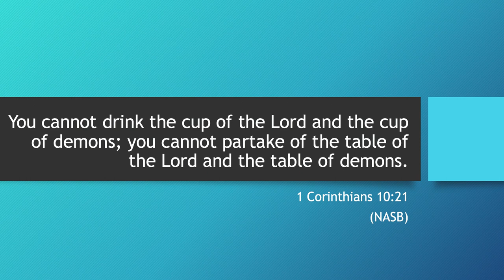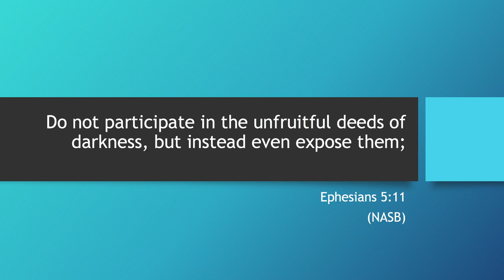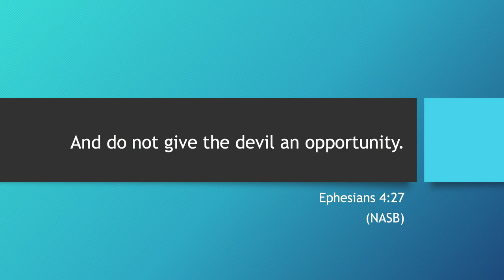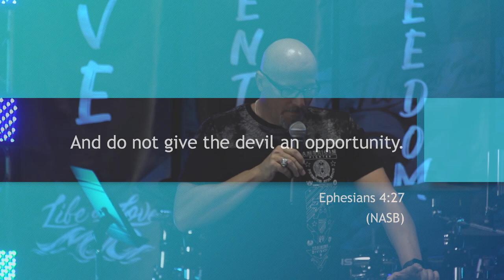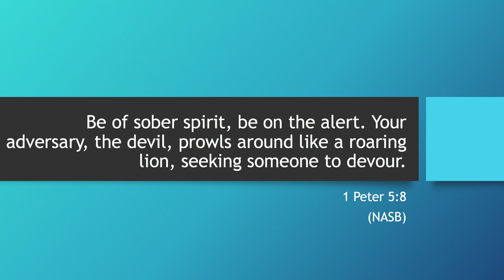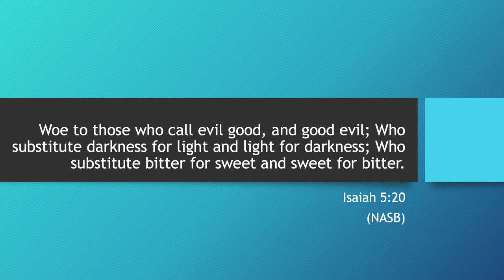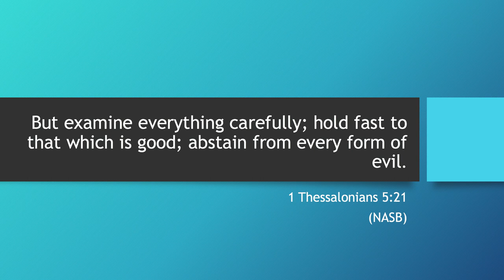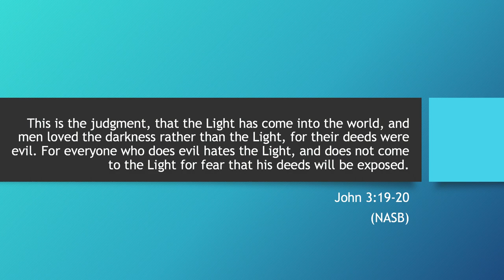"Winds of Change" with Pastor Jason Abney @Life of Love Ministry Center, Sunday, November 1, 2020